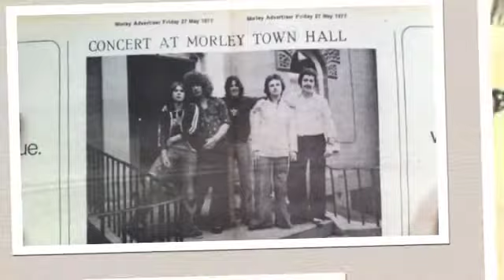Arc Rouge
Recorded in August 1977 - Arc Rouge were:

Dave Nassur, - Vocals
John Mills, - Lead Guitar 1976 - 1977
Paul Bakes, - Bass
Paul Richardson - Drums
Dave Bell - Guitar 1976-77
Chris Martin - Guitar 1977-78
Dave Huxall - Manager / Promoter

I was a bit short of pictures from the era.